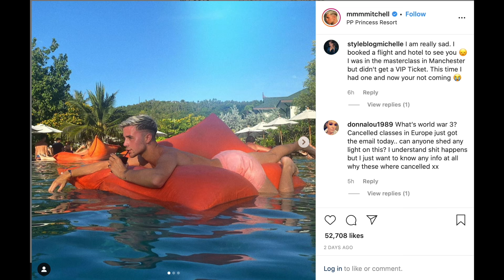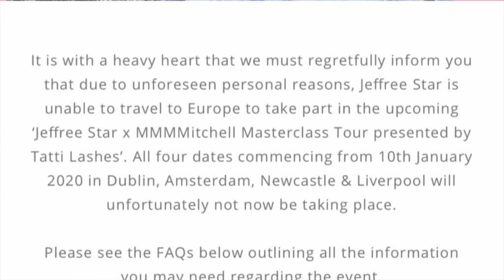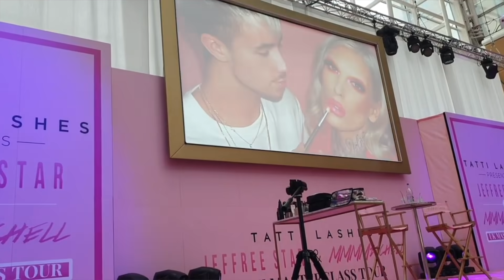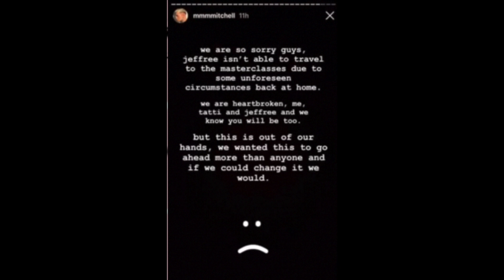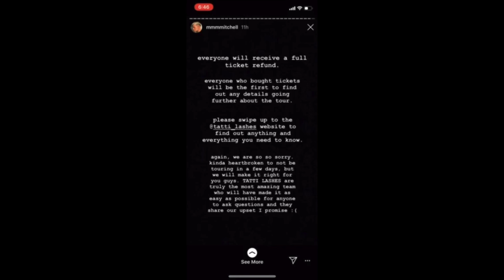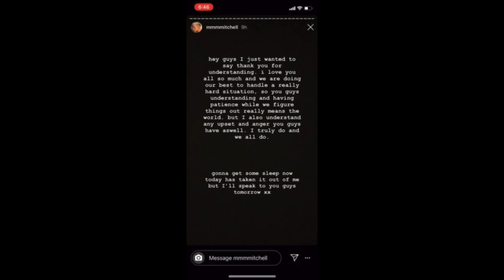JEFFREE STAR CANCELS MAKEUP TOUR WITH MMMMITCHELL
Jeffree Star CANCLES MAKEUP CLASS